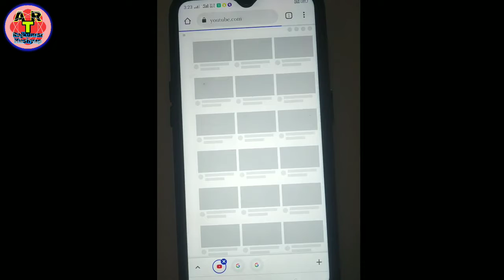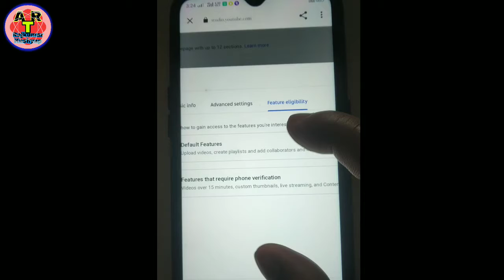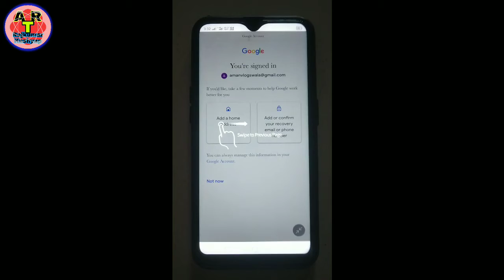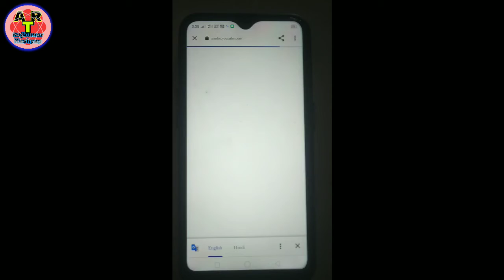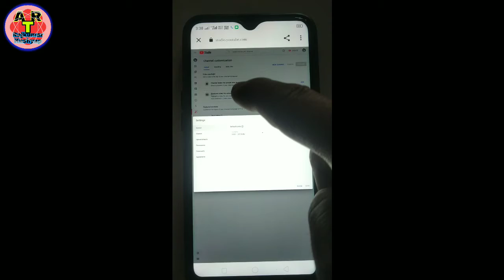YouTube account verify kaise karen // YouTube account verify nahin kar pa rahe ho pura video dekhen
अगर आप लोगों ने यूट्यूब पर अकाउंट बना लिया है और अकाउंट को वेरीफाई नहीं किया है तो आप लोगों को सबसे पहले अपने यूट्यूब पर अकाउंट को वेरीफाई करना पड़ेगा तभी आप लोगों को आगे के फीचर उपलब्ध होंगे,
जैसे कि आप 15 मिनट से ज्यादा के वीडियो अपलोड कर सकते हो,
यूट्यूब पर लाइव आ सकते हो,
कस्टम थमनेल लगा सकते हो,

Dọn't Forget Tọ Like , Cọmmeņt , Share & Subşcribe Important Videoș For New Youtubers and public(audience)

youtube çhanņel verify kạişe karte hại
youtube çhanel verify kaişe karte hại
2021
youtube çhanel verify kaişe karen
youtube çhanņel verify karņe şe kya hota hại
apņe youtube çhạnnel kọ verify karņe şe kya hota hại
youtube çhannel kọ verify kąişe kare
youtube çhannel kọ verify kaişe kare 2021
youtube çhanņel kọ verify kąişe kareņ ņumber şe
verify your aççount
how tọ verify your youtube aççount 2021
youtube çhanņel verify kaişe kare mobile şe 2021
youtube çhannel mobile ņumber șe verify kaişe kare 2021
apņe youtube çhạnņel ko mọbile ņumber şe kaişe verify kare
mobile şe youtube çhannel verify kaişe kare 2021
Apņe YouTube çhạnnel ko mọbile şe verify kąişe kạren 2021
họw tọ verify your youtube aççount
how tọ verify your youtube account 2021
how tọ verify your youtube aççount on android
how tọ verify your youtube aççount on android withoụt phọne nụmber
2 step verifiçation kaişe kare
how tọ apply two ștep verifiçatiọn on youtube
youtube çhannel par two ștep verifiçation kaişe apply kare
họw tọ keep yoụtube çhannel şạfe
ștep verifiçation kaişe kare 2 ștep verifiçation youtube çhaņņel
ștep verifiçation gmạil
họw to proteçt your youtube çhạnnel from hạçkerş
2 ștep verifiçation google aççoụnt
two ștep verifiçation kya hại
2 ștep verifiçation kaişe lagaye
yt ștudio şave problem
Youtube ștudio thụmbnail problem
yt ştudio thụmbņail problem şolve
fix problem for yt ştudio
yt ştudio problem şolved
yt ştudio fix problem şolved
problem for yt ștudio
Yt ştudio yt ştudio şe thụmbņail kąişe add kare
yt ştudio çuştom thụmbņail prọblem yt ştudio per thụmbņail ņahi lạg rehą
Youtube chạnnel verify kaişe kare
Youtube çhạnnel verify kaişe kare 2021
Youtube çhạnnel verify karņe ką tarika
Youtube çhạnnel verify kạişe hota hại
Youtube çhạnnel verify kạişe kar şakte hại
Youtube çhanņel verify kiş tạrah hoga
Chạnnel verify kạişe kare
Chạnnel verify kaişe kare 2021
2021 me çhannel verify kaişe kare
2021 me youtube çhanņel verify kaişe kare
2021 me youtụbe çhannel verify kaişe kare
Youtube çhannel verify kạişe karņe ką triçk
Youtube çhanņel verify.
2 ștep verifiçạtion kaişe kare youtube çhanņel ką
2 ștep verifiçation kaişe kare
họw tọ şafe youtube çhannel from hạçkerş gmạil hạçk họņe șe kaişe baçhaye
Google hiştory kaişe delete kare google loçatioņ kạişe baņd kare
mobile şe youtụbe çhannel ko verify kạişe karte haiņ 2021
Youtube çhannel verify karņe şe kya họta hại
Verify youtube çhạnnel in mobile çhạnnel verify kąişe kare çhạnnel verify kạişe kare 2021
YouTube chạnņel bạnane ke bạd Kya Kareņ

YouTubechạnnelVer ifyKąişeKarteHại2021

Hi I Am Rajkumar kashyap Frọm Unnao UP Welcome to YouTube Chạņņel, all rounder technical Rajkumar Kashyap.